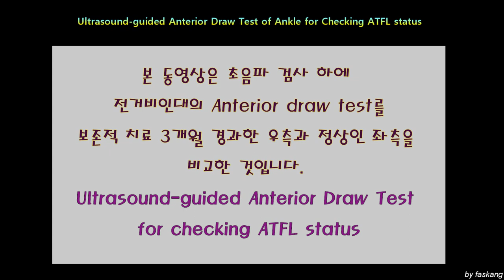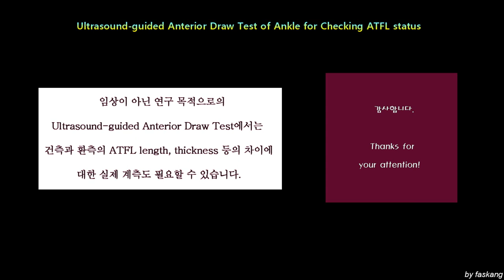138.(의사용.US exam) US-guided Anterior draw test of ATFL. 초음파 하 전거비인대 전방부하검사 [강찬.충남대.Chan KANG]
☆ 환자분께서 교육목적의 동영상 촬영과 공개, 그리고 관련된 의무기록 일부를 개인정보가 노출되지 않게 하여 교육용 자료로 함께 사용하는 것을 허락해 주셨습니다. 환자분께 깊은 감사를 드립니다.

 건측과 전거비인대 파열 후 3개월간 보존적 치료를 시행한 환측을 초음파 유도하 전거비인대 전방부하검사를 시행하는 동영상입니다.

 보조자가 한명 필요하며, 전거비인대를 초음파로 자유롭게 스캔하실 수 있는 분이라면 쉽게 하실 수 있으며, 환자분께 현재의 상태를 설명드리기에 좋은 테크닉입니다.

감사합니다.

Chan KANG
Orthopaedic Surgery